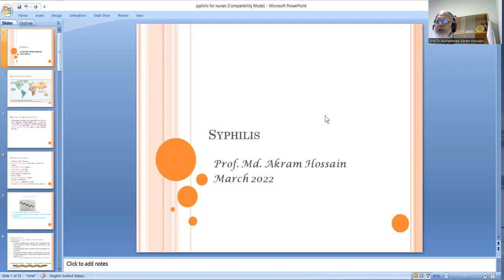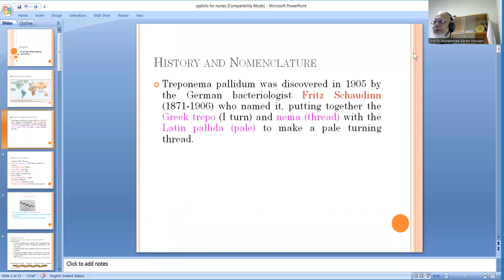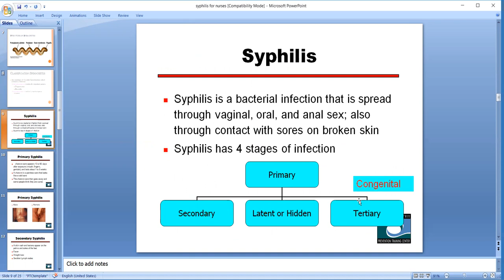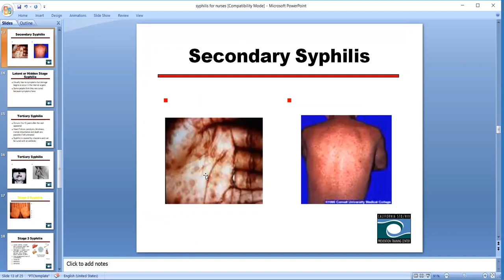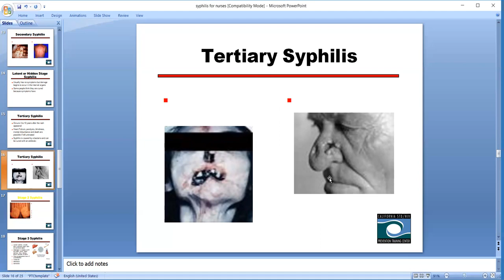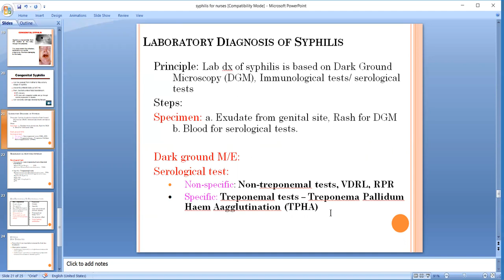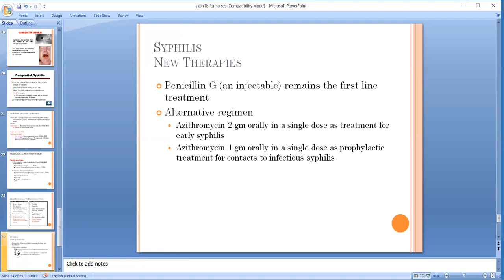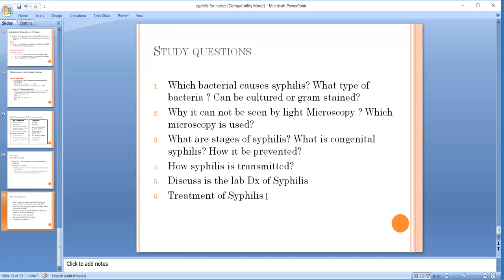Syphilis for Nurses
This lecture is for Nursing students . Simplified with essential things only.